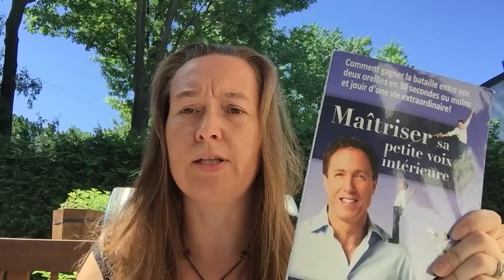1- Manipulateurs - Pervers narcissiques ★ Qu'est-ce qu'une relation sous emprise?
Présentation d'éléments permettant de reconnaitre une relation toxique avec un manipulateur, une manipulatrice ou un pervers narcissique. L'emprise est un sujet particulier. Savoir comment quelqu'un s'y prend pour vous manipuler peut vous aider à ne pas tomber dans son piège!

- LIVRE -

PROCUREZ-VOUS CES LIVRES dès maintenant :

GUIDES PRATIQUES

ROMANS

- À PROPOS -

✅ Annabelle Boyer est analyste du langage corporel et du comportement manipulateur, mastercoach certifiée en neurosciences motivationnelles et praticienne en hypnose.

✅ Au cours de sa carrière, Annabelle Boyer a accompagné de nombreux clients dans l’apaisement des relations de travail, la consolidation de leurs équipes et l’élaboration de plans de formation et de perfectionnement adaptés. Dans ce cadre, elle a notamment effectué des diagnostics organisationnels, des analyses de climat et des évaluations de rendement. Elle est aujourd’hui présidente du cabinet-conseil ABC Solution Développement organisationnel, qui aide les entreprises à créer un climat de travail sain et prône une gestion adéquate des ressources humaines pour améliorer le rendement.

✅ Conseillère en ressources humaines agréée, Annabelle Boyer est titulaire d’une maîtrise en administration, intervention et changement organisationnel de l’Université de Sherbrooke. Elle est formée en PNL et est auteure d’une dizaine d’ouvrages, dont Relations sous emprise et Je lis en vous… savez-vous lire en moi?. Elle y traite des comportements d’autosabotage, des relations toxiques, du langage corporel de l’authenticité et de l’affirmation de soi avec bienveillance.

- VIDÉO -

- LIENS -